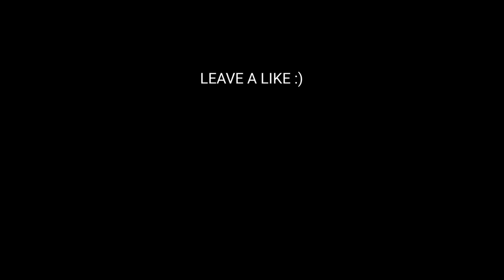Mario Joy - California (ERS REMIX) | Spider-Man Vs Electro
🎞️ MOVIE Used: Amazing Spider-Man: 2

✴️ CLIP DESCRIPTION ✴️
Spider-Man (Andrew Garfield) squares off against a supercharged Electro (Jamie Foxx).

✴️ CREDITS ✴️
TM & © Sony (2014)
Cast: Jamie Foxx, Emma Stone, Andrew Garfield
Producers: Avi Arad, Alex Kurtzman, Matthew Tolmach, Roberto Orci, Beatriz Sequeira
Screenwriters: Alex Kurtzman, Stan Lee, Steve Ditko, Roberto Orci, James Vanderbilt

✴️ Tags ✴️
1. Mario Joy - California (ERS REMIX)
2. Spider-Man Vs Electro
3. ers remix
4. mario joy
5. car music
6. bass boosted
7. california ers remix
8. mario joy california
9. mario joy california remix
10. car bass music
11. california remix
12. house music
13. jhaps records
14. english songs
15. english song
16. spanish song
17. mario joy - california
18. best movie scene
19. best car music
20. new music
21. deep remix
22. best music
23. trending music
24. bass music
25. mario joy - california ers remix
26. mario joy remix
27. new english songs
28. english dj song
29. english songs 2021
30. new video 2021
31. video sexy 2021
32. new song 2021
33. new song remix
34. deep house 2021
35. good vibe song
36. top youtube music
37. night drive
38. the amazing spider-man 2
39. andrew garfield
40. jamie foxx
41. peter parker
42. spider man
43. amazing spider-man 2 movie
44. amazing spider-man 2 jamie foxx
45. amazing spider-man 2
46. the amazing spider-man 2012
47. amazing spider-man 2 villian
48. emma stone
49. fight scene
50. movie clip
51. amazing spider-man 2 fight scene
52. amazing spider-man 2 2014
53. the amazing spider-man 2 (2014)
54. spider-man vs electro
55. electro (fictional character)
56. spider man trailer
57. gwen stacy
58. harry osborn
59. amazing spider-man 2 emma stone
60. amazing spider-man 2 andrew garfield
61. spider man vs green goblin
62. the amazing spider-man 2 (2014) - spiderman vs. electro scene - movie clip #1
63. spiderman ps4 boss fight